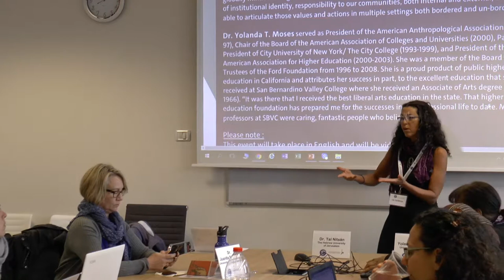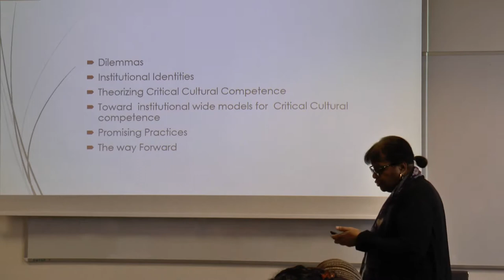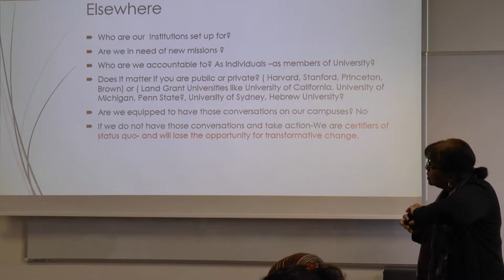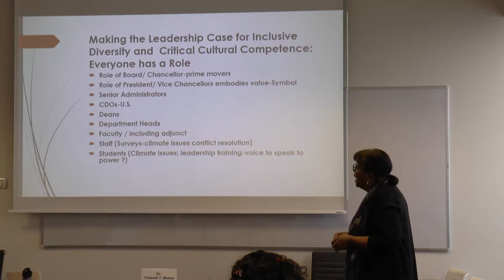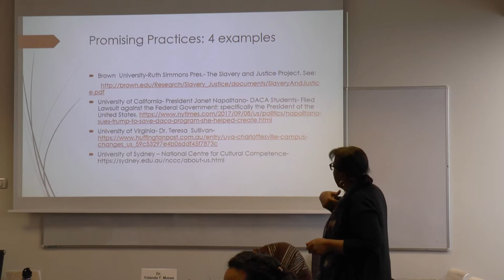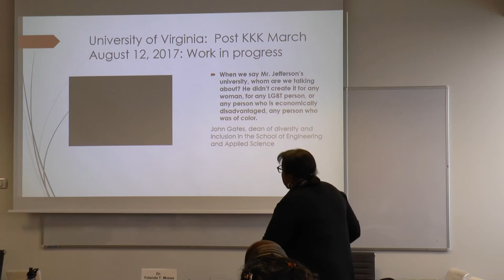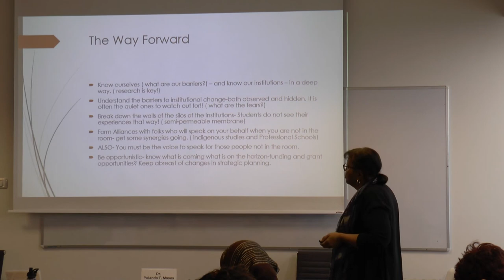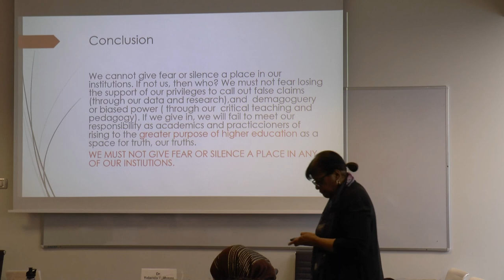Borders, Walls, and other Possibilities - Theorizing Gender in Conflicted Spaces 18-20/2/19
Title: "Beyond Diversity and Inclusion: Universities as Sites for Transformation"
Keynote speaker: Dr. Yolanda T. Moses, Department of Anthropology, University of California Riverside